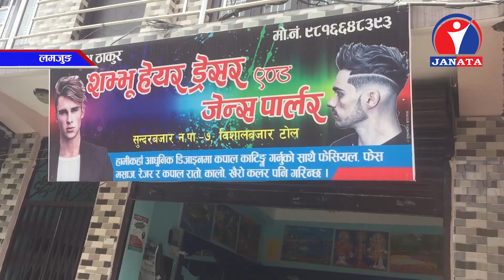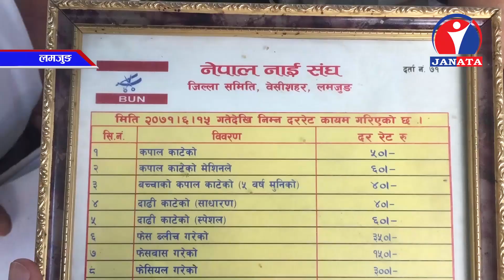अवैध सञ्चालन गरिएका शैलुनहरुमा भएन अनुगमन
ब्यापार ब्यवसाय सञ्चालनका लागि अनिवार्य उद्योग दर्ता गर्नुपर्ने कानुनी ब्यवस्था छ । तर  लमजुङमा भने दर्जनौ शैलुन व्यवसायहरुले भने दर्ता बिना नै ब्यवसाय सञ्चालन गर्दै आएका छन् ।
लमजुङका विभिन्न वजार क्षेत्रमा नाङ्ला तथा ठेलामा व्यापार गर्दै आएका साना व्यवसायीहरुले राज्यको नीति र नियम अनुसार कर तिर्न बाध्य छन् । सडकका पेटीमा सामान्य व्यवसाय गर्दै आएका अति साना व्यवसायीहरु पनि करको दायरामा छन् । तर, बर्षौदेखि सञ्चालनमा रहेका दर्जनौ शैलुनहरु न राज्यका कुनै निकायमा दर्ता भएका छन् न सरकारले निर्धारण गरेको करको दायरा भित्र छन् । राज्यका निकायले पटक पटक बजार अनुगमन गरेपनि अवैध सञ्चालन गरिएका शैलुनहरुमा कहिल्यै अनुगमन गरेको छैन ।
व्यवसाय सञ्चालनको लागि जिल्लास्थित घरेलु विकास समिति र उद्योग बाणिज्य संघमा दर्ता गर्नुपर्ने हुन्छ । त्यस बाहेक आन्तरिक राजश्व कार्यालयबाट व्यवसायिक पान दर्ता गराएर मात्र व्यवसाय सञ्चालन गर्न पाउने प्रावधान छ । जिल्लामा शैलुन सञ्चालन गर्नेहरु प्राय भारतीय नागरिकहरु हुन् । भारतीय नागरिक भएकै कारण व्यवसाय दर्ता गर्न कानुनी प्रावधान स्पष्ट नभएको घरेलु विकास समितिले जनाएको छ ।
शैलुनबाट दिने सेवा अर्थदेखि मानव स्वास्थ्य सम्म जोडिएको छ । वजारमा सामान्य व्यवसाय गर्नेहरु भन्दा शैलुन व्यवसायीहरुले मनग्ये आम्दानी गर्दै आएका छन् । शैलुन व्यवसायीहरुले राज्यको कुनै संयन्त्रसँग समन्वय नगरी मनपरी दर रेटहरु राखेपनि आजसम्म राज्य अज्ञात छ । व्यवसाय सानो या ठूलो, स्वदेशी होस या विदेशी जस्तोसुकै भएपनि राज्यको निति र नियममा सञ्चालन गर्नुपर्ने सवैलाई समान कानुनी प्रावधान बनाउनुपर्ने सरोकारवालाको माग छ